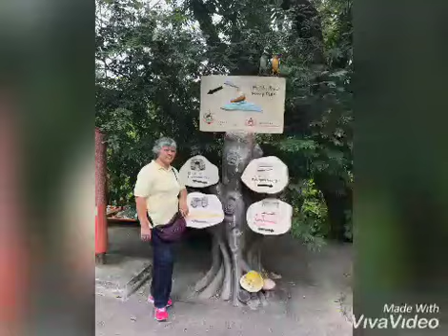SILVER MINE FALLS AT MUI WU